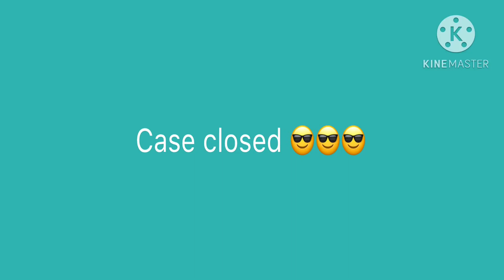Detective Reem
Detective Reem has a mystery can she solve it?